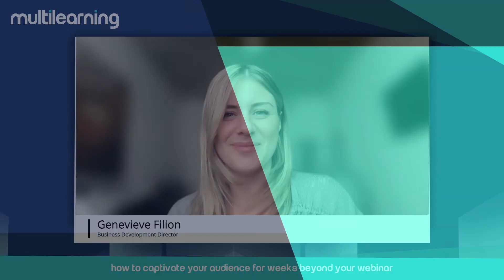60 seconds on how to captivate your audience for weeks beyond your webinar by multilearning.com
As the sales director at MULTILEARNING, I’m excited to present this new all-in-one educational space where you can host webinars, publish the on-demand version and release any type of educational content you could dream of thanks to our awarded players. Also, register users, publish evaluation forms, and more importantly extend the life span of your activity by engaging live and on-demand users together for weeks after your webinar took place.

Feel free to click at any time on any button below this video or participate in polls, ask questions and chat with others using our native Hybrid Buddy Attendee Engagement widget specifically built for educational activities.

Multilearning is also the pioneer in educational webcast making your webinar replay experience unique and efficient thanks to the addition of slide navigation, resume where you left off, and search functionalities on all your Zoom webinars.